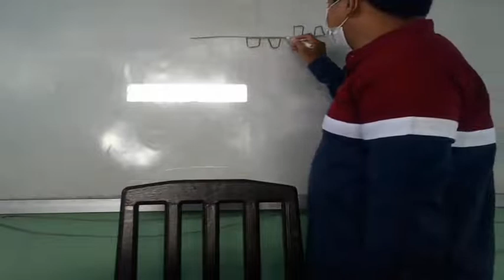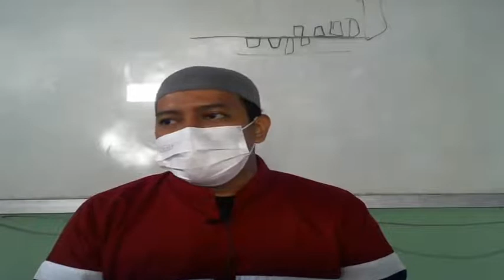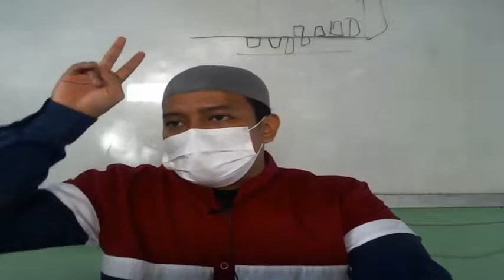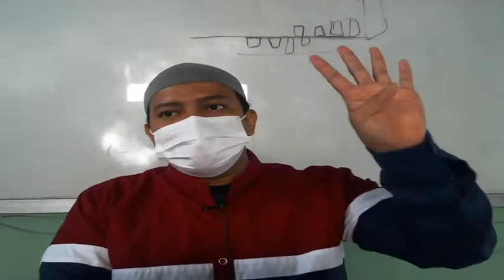7 C (FIQIH/KEGIATAN PAGI) - KAMIS, 21 OKTOBER 2021